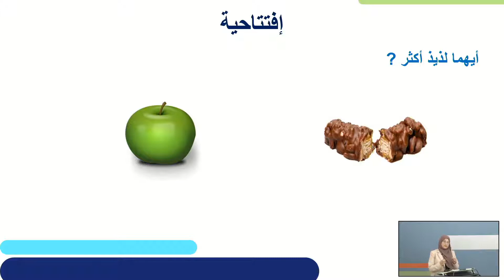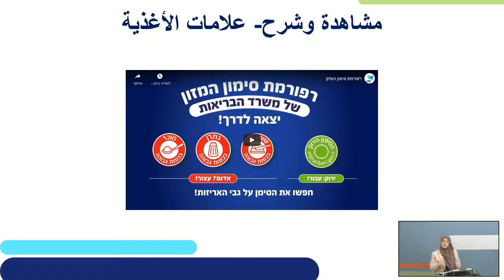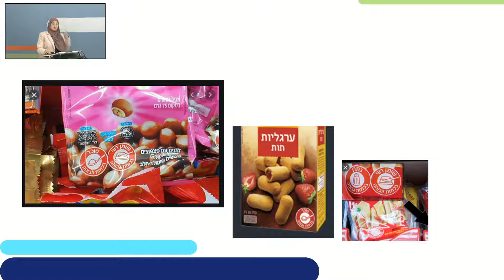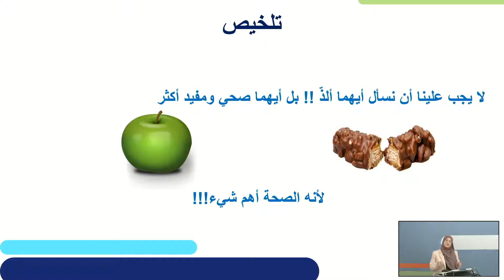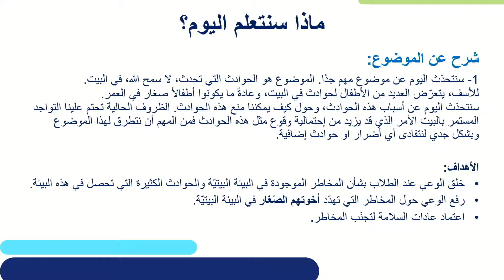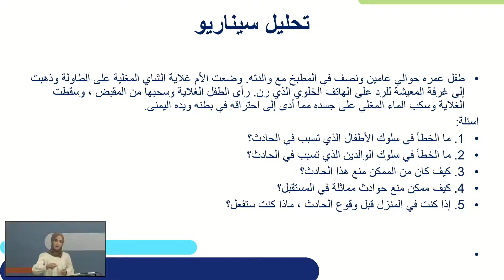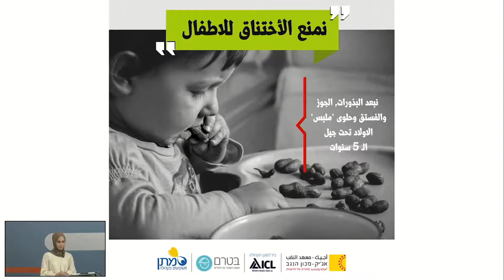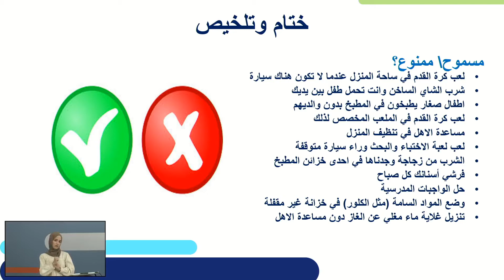לקראת בגרות בעולם משתנה - מניעת תאונות בית | העשרה לכיתות ז,ח,ט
*קוד השידור: 0_qvqom9zh*